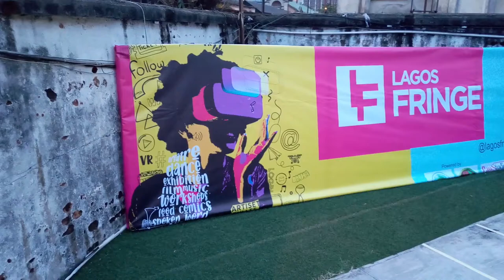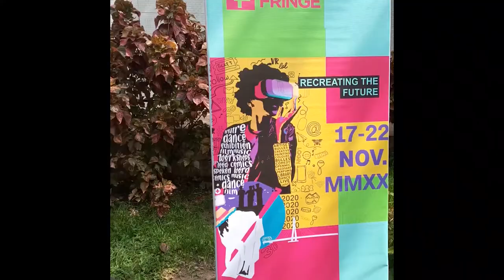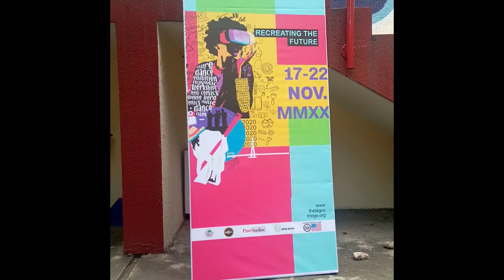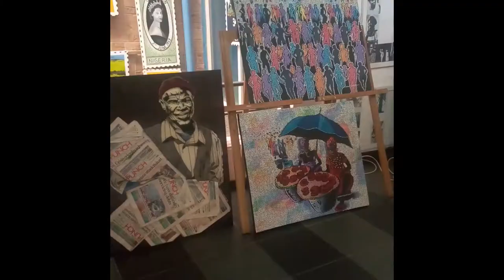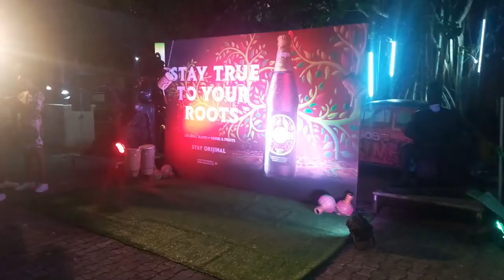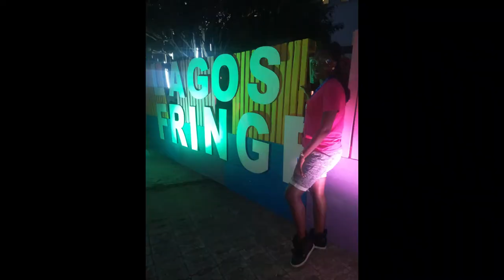My Lagos Fringe Festival Experience at the freedom park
The Lagos fringe festival is a multidisciplinary festival that yearly at the freedom park in Lago state, Nigeria.
Its a festival of fun, food, workshops, art exhibitions, concerts, stage plays, film screenings